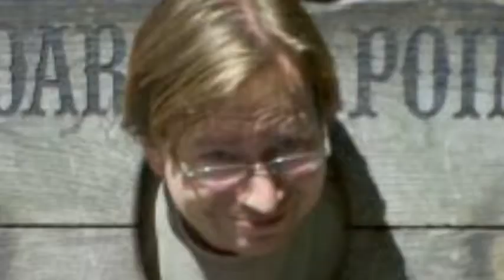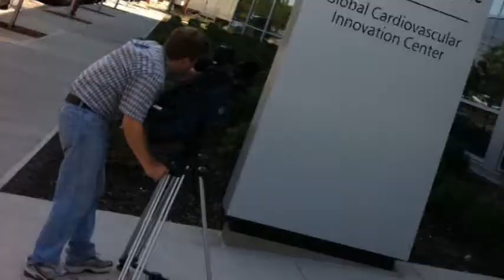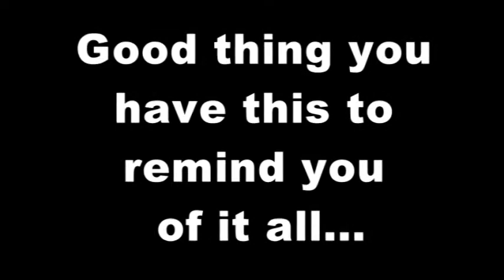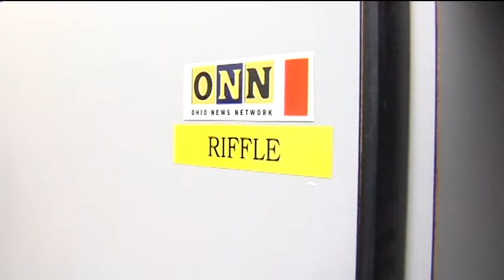Micah's Riffle ONN Tribute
After more than a decade, photographer Micah Riffle left ONN. We didn't want him to forget anything he experienced while on the job, so I put this together with ALL original photos. OK maybe some were faked but you get the idea. Good Luck Micah!